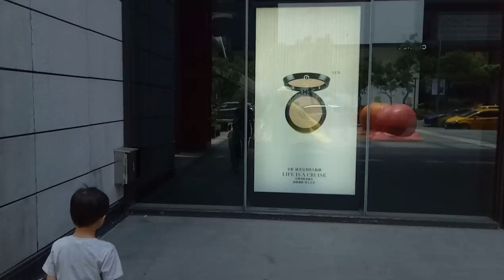kids playground|車子|巧虎|戰鬥陀螺|玩具|玩具車|健達出奇蛋|玩具车|游乐场|孩子們的遊樂場 1 Kids Playground.|otoro